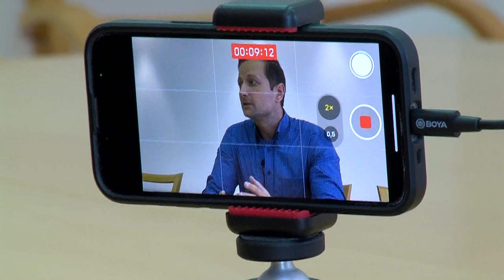Terv alapján segíthet a kormány - készülhet a pécsi elképzelés a kiadások csökkentésére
Egyeztetésre hívta a baloldali városvezetés a politikai szereplőket, hogy elkészítsék azt az energetikai cselekvési tervet, ami alapja lehet a kormányzati többlet támogatásoknak. Ezeket a megugró rezsiszámlák miatt adnák az önkormányzatoknak, hogy működtetni tudják intézményeiket, cégeiket. Az egyeztetésekhez csatlakozik a város Fidesz frakciója is, hogy segítsen - jelentette be a frakcióvezető pénteken.